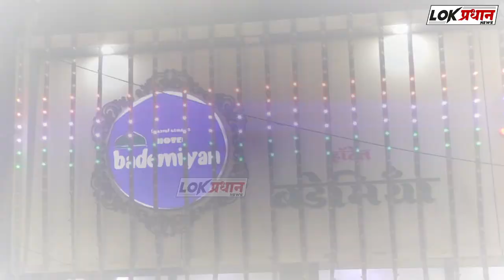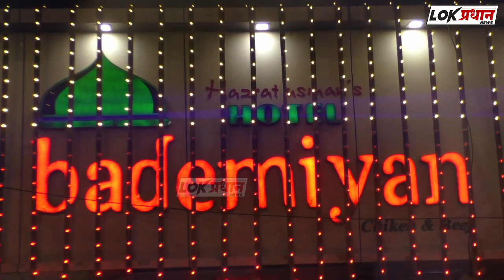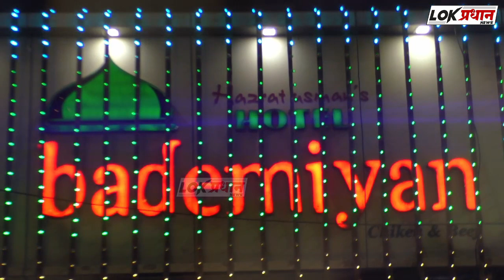आदिल कोचिंग क्लासेस की जानिब से प्राइज डिसटीब्यूशन